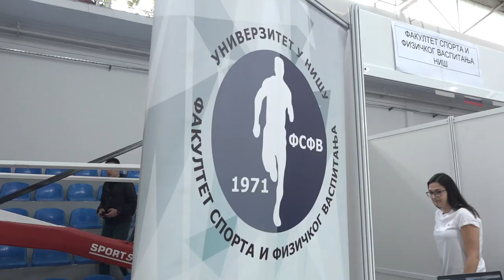SPEKTAR MOGUĆNOSTI OBRAZOVANJA NA SAJMU PROFESIONALNE ORIJENTACIJE